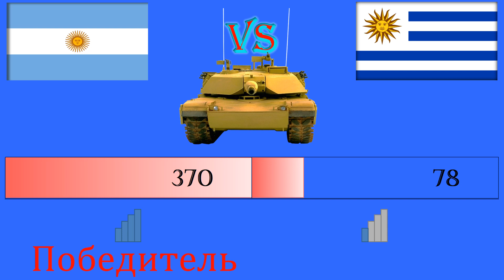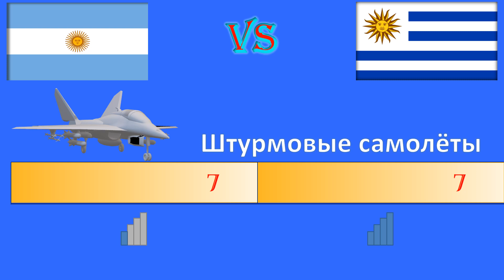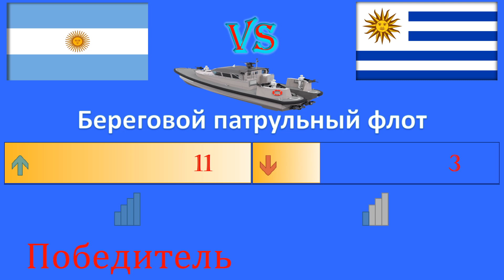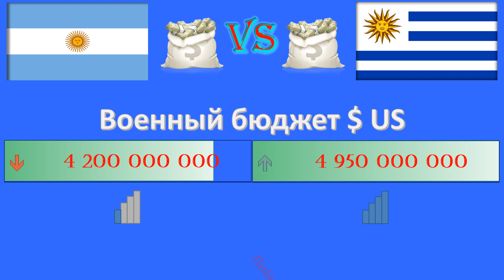Аргентина против Уругвай / Сравнение Армии и Вооруженные силы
В этом видео мы сравнили армию Аргентины и Уругвая.Просим Вас оценить наше видео и поделиться им. Спасибо.
Да вот еще ,что  пишите ,а какие ещё вооруженные силы стран Вы бы хотели ,что бы мы их сравнили.